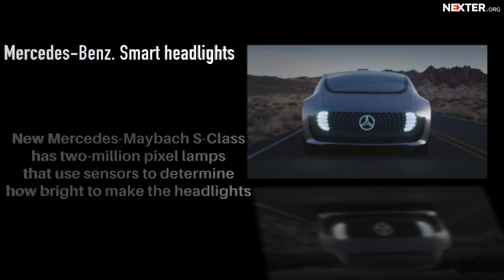Geneva Motor Show 2018: flying cars, smart tires and other amazing announcements!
Where can you see self-driving or flying cars except for Geneva Car Show? On March 8, the official opening of the 88th International Auto Show - Geneva Motor Show 2018 took place at the exhibition center "Palexpo".

Specialists from all over the world came to get acquainted with the novelties of the leading developers. But from now on, the whole world can follow the link online and see every presentation through social networks on the official pages of each brand. Several companies have published fresh information during the live streams and we’ve managed to take most of it to show you.

For example, in Geneva we will see an updated Mercedes-Benz C-class, a road version of the Ferrari 488, called Pista, and a restyling Skoda Fabia. And, although the main news has already leaked into the Internet from a closed show of journalists, companies still have something to show and surprise the audience.

We offer to check out the top amazing concepts from leading companies that are much cooler than Geneva Auto Show 2017 tech announcements!